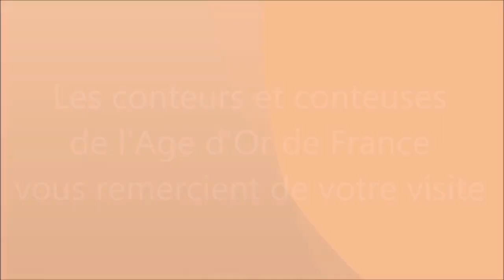Callisto par Framboise, conteuse de l'Age d'Or de France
Les conteurs et conteuses de l'Age d'Or de France proposent des racontées pour tout public.
Aujourd'hui, Callisto par Framboise